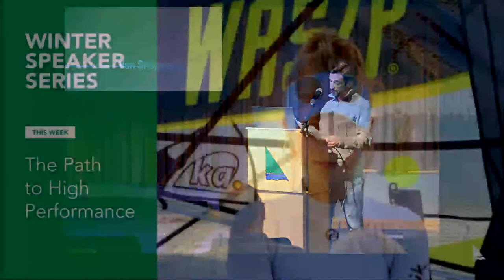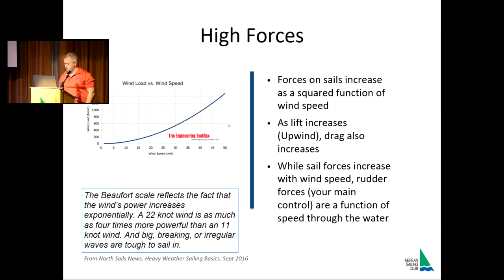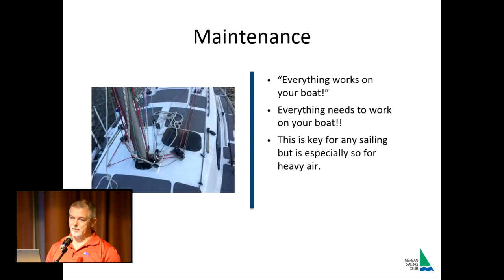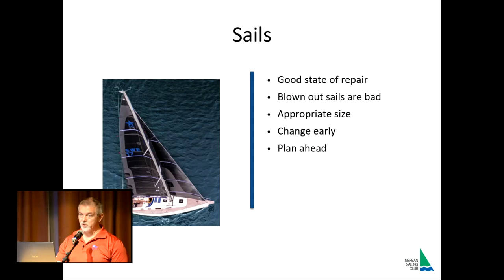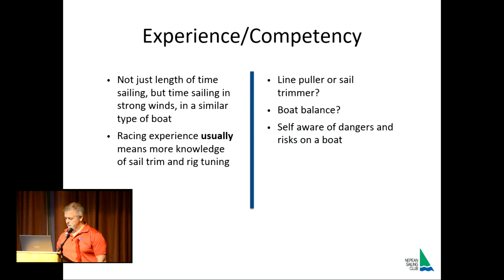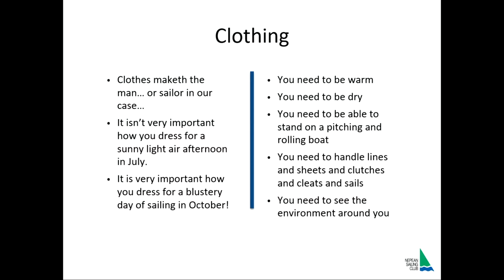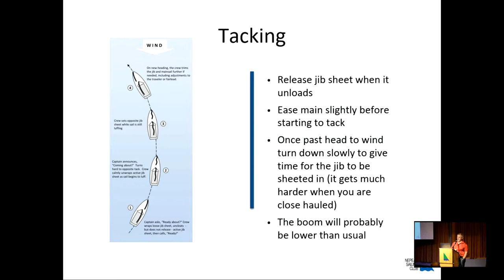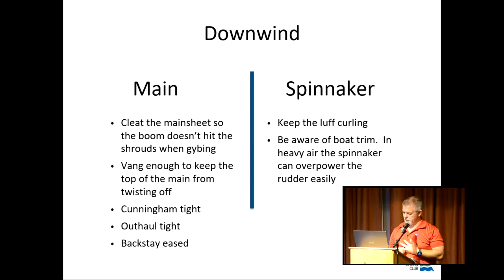Van Sheppard: Sailing in Heavy Weather and Squalls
Winter Speaker Series from Nepean Sailing Club
Live Broadcast, Feb 8 @ 7:15
Speaker introduction and talk will begin at 7:30

00:00 Introductions
01:40 Rebecca Heller is next weeks speaker
03:30 Van Sheppard tonight's speaker
08:28 Heavy Air in General
18:45 Question - forces on sail & rudder
19:27 Question - Shallow water effects on waves & snapping a shroud
23:20 Your Boat (Controls, Sails, Motor, Displacement)
40:10 Question - Tuning the rig
46:50 Your Crew in heavy air
57:45 Question - Sail Drag
1:00:55 Question - What to do with a dingy in a squall?
1:03:20 Question - When do you twist off the top of the sail?
1:05:34 Question - Can you sail with just a jib?
1:08:07 Boat Handling (Tacking & Gybing)
1:10:43 Tacking
1:16:20 Gybing
1:21:20 Sail Trim
1:28:30 Thank You's

Whether you are racing, or just trying to get back to shore safely having been caught in a passing front or thunderstorm, this talk will cover how to deal with the high winds you are encountering!

This is a talk on sailing monohulls (dinghies, light displacement, and heavy displacement keelboats) in heavy air.

Admission to these talks is free, but we encourage you to make a small donation in support of youth and Able Sail members to develop their skills and attend competitions. Sign up for this free event via Eventbrite and upon checkout you have the option to add a donation to the NSC Legacy Fund. You'll also get notified when new events are posted there. Thank you! Details in the link